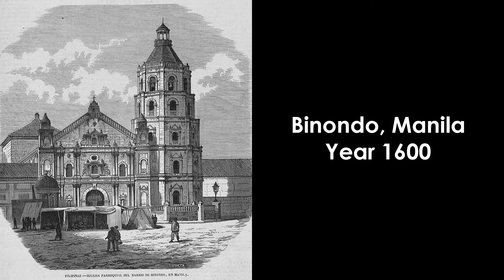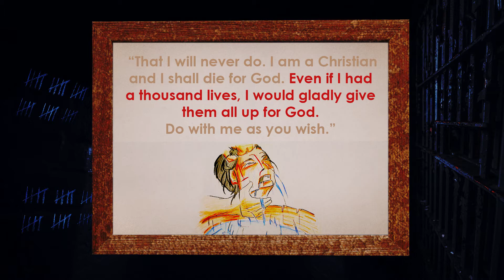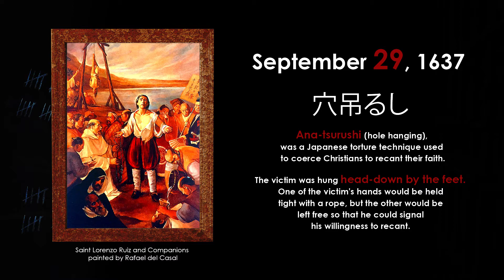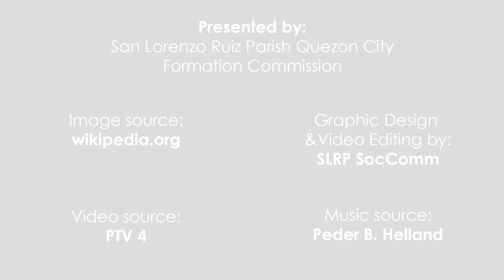The Life of Saint Lorenzo Ruiz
A catechetical biography
Presented by: San Lorenzo Ruiz Parish (SLRP) Quezon City - Formation Commission